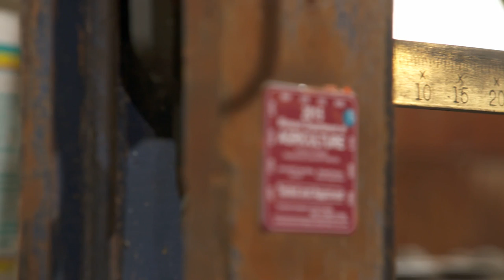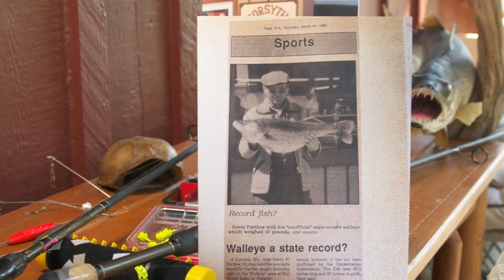Missouri Record Fish Stories - Walleye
ARE YOU READY TO TOP THIS RECORD? – The Missouri state record catch for walleye was broken in 1988. It’s a whopper of a story and the record still stands today. See for yourself in this video.